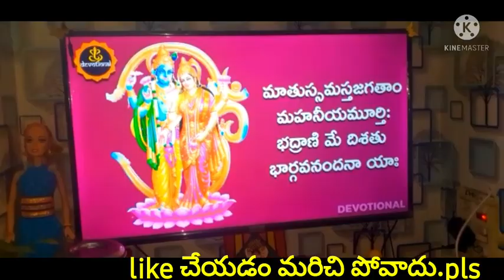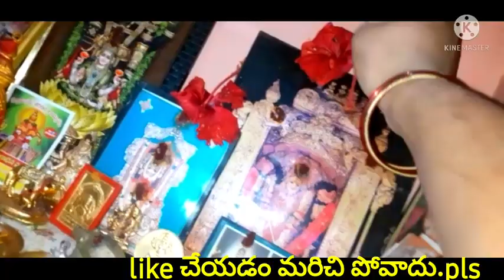రోటీన్ volg..హీరోయిన్ తామన్న లాగా night 12ki... KFC chickenకోసం అలారం.. వర్షం లో జోన్నపోతూలు...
# Sri Lakshmi kitchen.రోటిన్ volg # పల్లెటూరి అందాలు # మా వీడియో సపోర్ట్ చేయండి pls .పశ్చిమ గోదావరి జిల్లా ఆకీవీడూ అమ్మాయి కీ సపోర్ట్ చేయండి pls 🙏🙏🙏🙏🙏🙏🙏